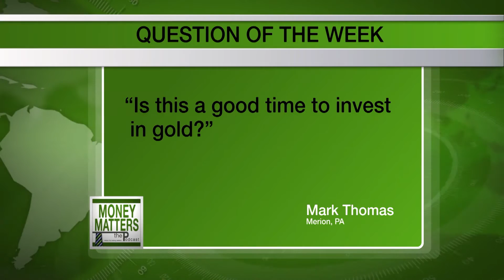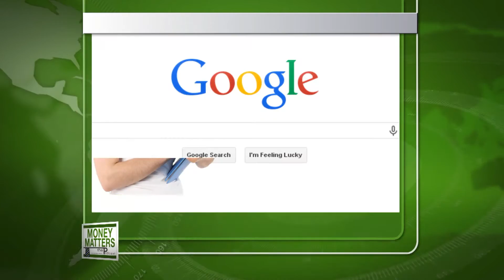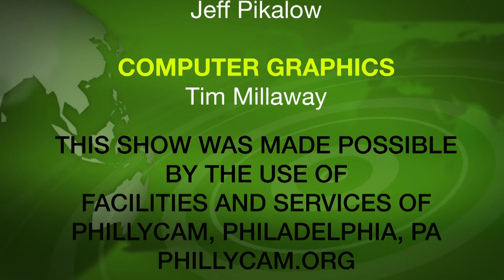Money Matters TV Episode 48 - Amy Andersson - CEO for Hire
Brian Kohute, CPA, CFA - HJ Wealth Management
Charlie Shields - Wells Fargo Advisors
Guest: Amy Andersson - CFO for Hire